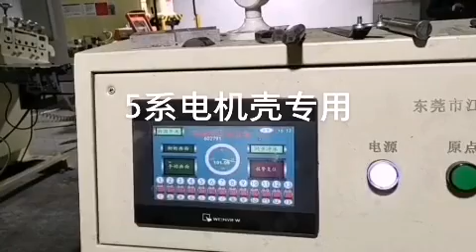deep drawing motor housing stamping die from china